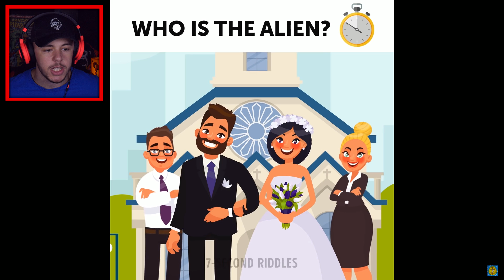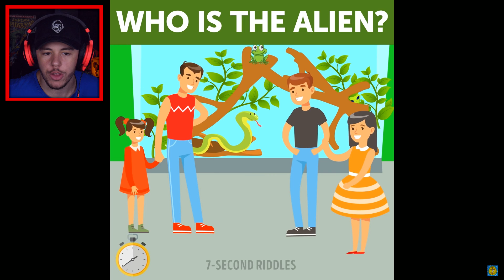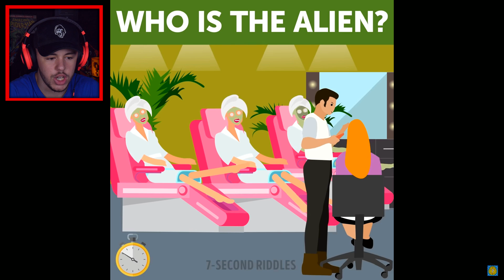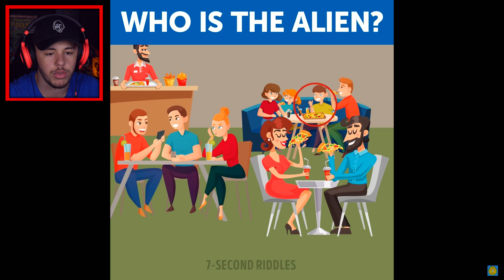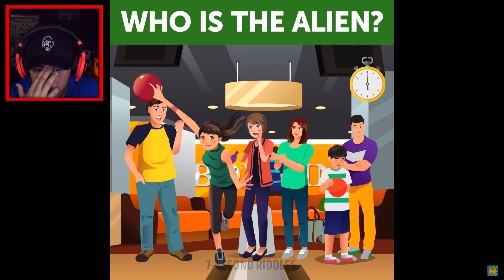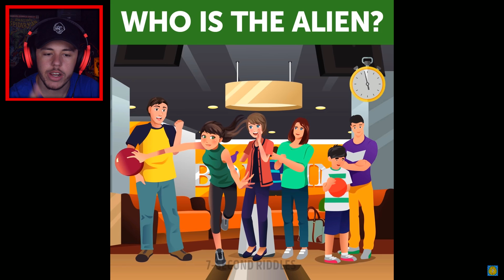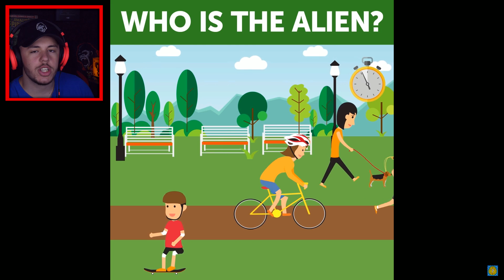DOKÁŽEŠ NAJÍT UFONA?!